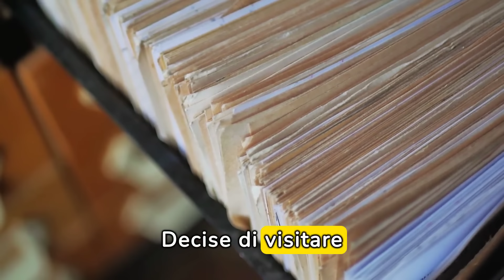Anticipazioni Terra Amara: Una VECCHIA LETTERA mostra che COLAK e' il padre di ZULEYHA...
Nelle ultime anticipazioni della serie "Terra Amara", un colpo di scena lascia gli spettatori senza parole. Una vecchia lettera, ritrovata per caso, rivela una verità sconvolgente e completamente inaspettata: Colak, l'uomo che tutti credevano essere solo un conoscente di passaggio nella vita di Zuleyha, è in realtà suo padre. Questa scoperta porta con sé un vortice di emozioni e domande. Zuleyha, che fino a quel momento aveva solo dubbi sulla sua origine, si trova ora a dover riconsiderare tutta la sua esistenza e le relazioni con le persone che la circondano. Questa rivelazione promette di cambiare radicalmente il corso degli eventi nella serie, aggiungendo tensione e drammaticità alla già intricata trama di "Terra Amara".